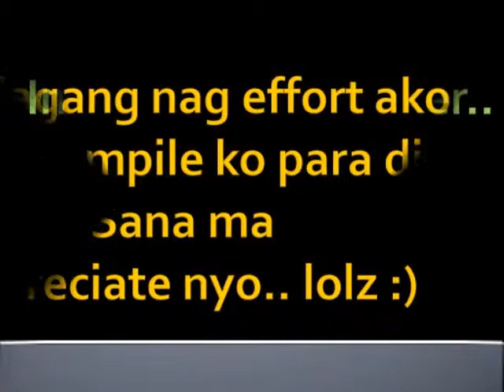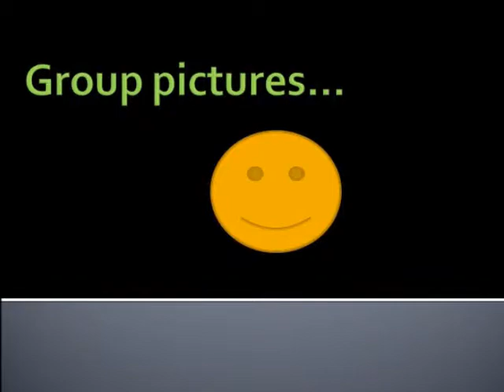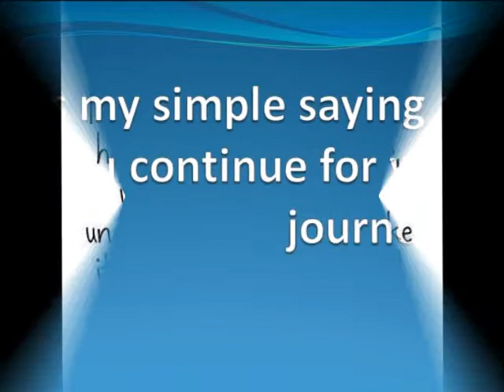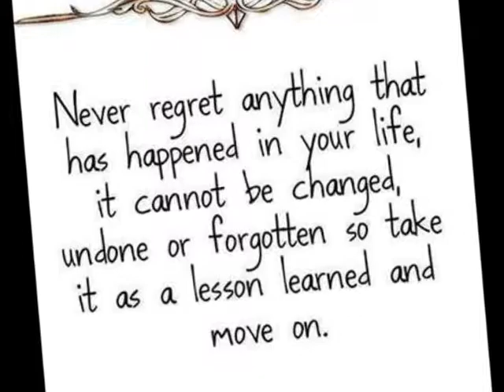Regency Polytechnic College Koronadal City BSMarE3A SY 2013-2014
Introduction to Information Technology subject (Movie Maker: a group presentation)